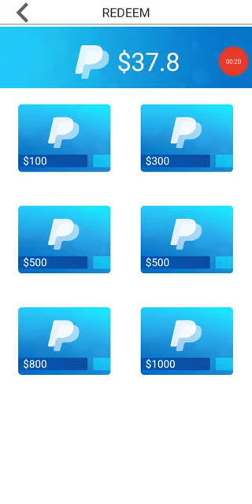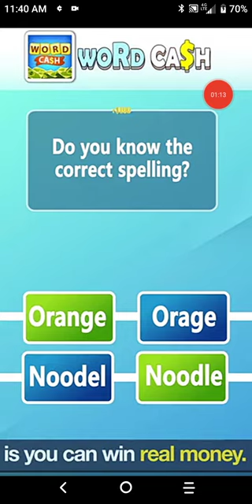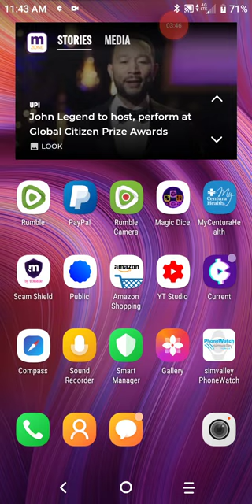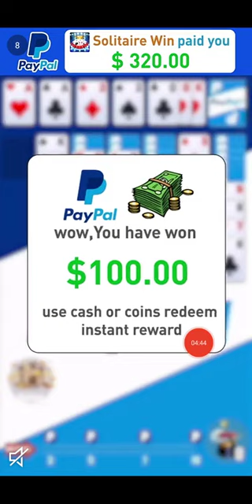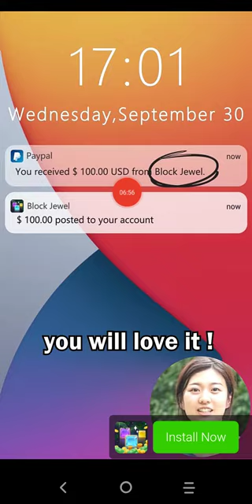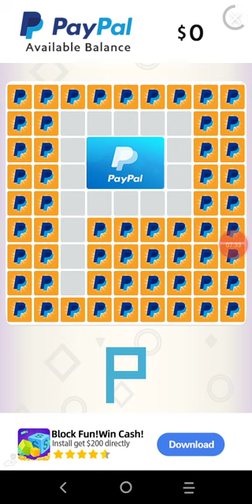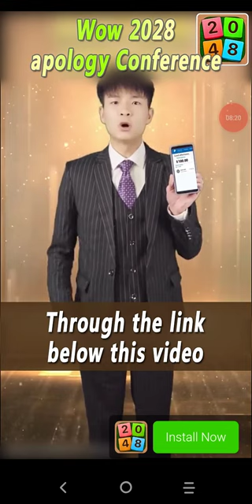New money making app called shoot all viruses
Hello everyone this is another money making app. I found and it's a early access app.